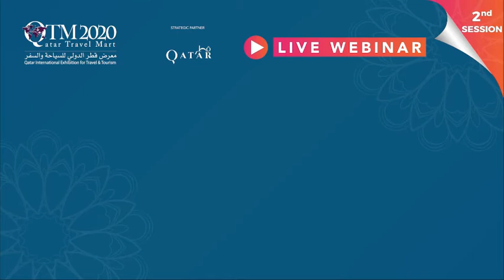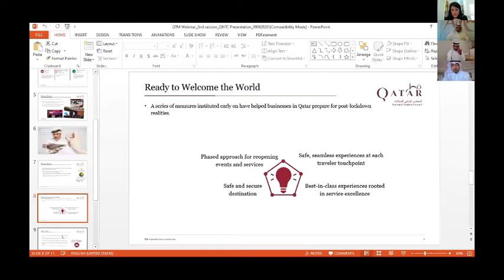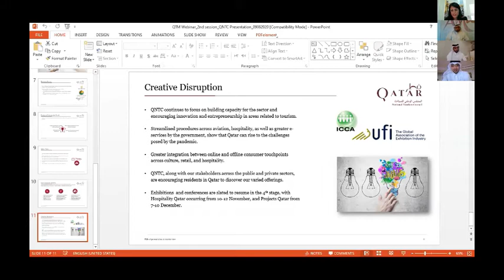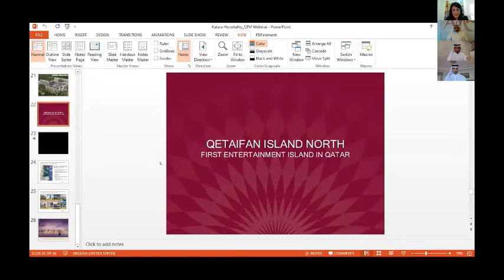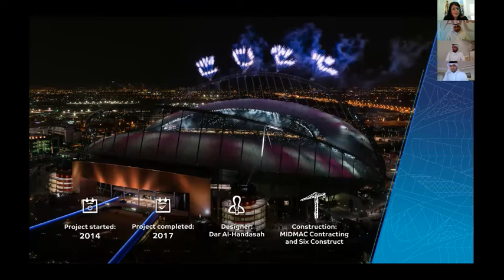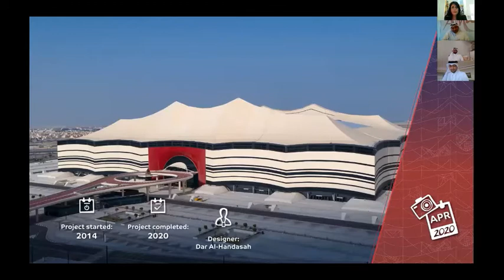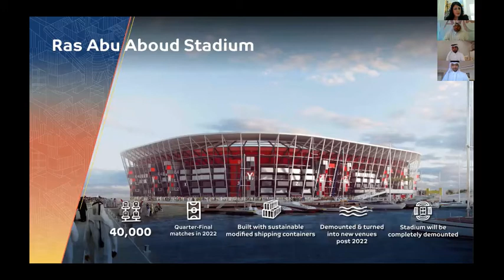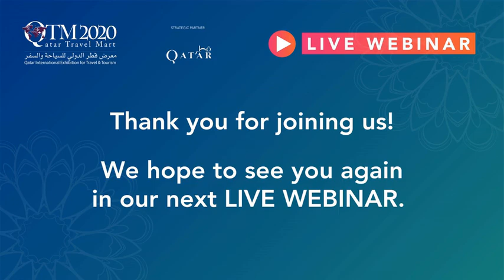QTM Webinar - Qatar, Your Safest Touristic Destination - 2nd Session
Qatar Travel Mart’s 2nd session Live Webinar was another huge success and is definitely worth watching again! So here’s the full video of the webinar themed "Qatar, Your Safest Touristic Destination!" where our notable guest speakers presented interesting and valuable information; and discussed as well the latest development in Qatar’s tourism.

- Mr. Ahmed AlObaidli, Director of Exhibitions at Qatar National Tourism Council presenting "Tourism in Qatar: Restarting the Sector"

- Dr. Khaled Hassan Al Neama, Manager, Technical Development Department at Katara Hospitality who will highlight the “Qatar’s Hospitality Sector and Katara’s on-going Projects”

- Eng. Jassim Telefat, Competition Venues Executive Director at Supreme Committee for Delivery & Legacy highlighting the “Preparations for FiFa World Cup Qatar 2022”